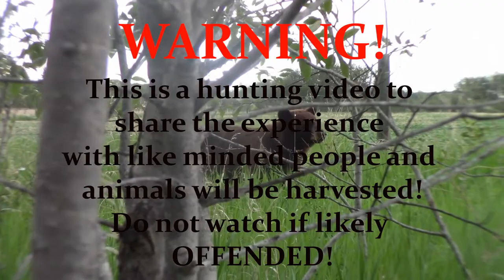Deer Season 2022 Buck Down. Greg's First Velvet Buck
This week we continue the 2022 deer season on September 6th.  Greg gets out to the blind and shoots his first velvet buck.

Follow us on Rumble to see extended footage of this hunt and our videos early.